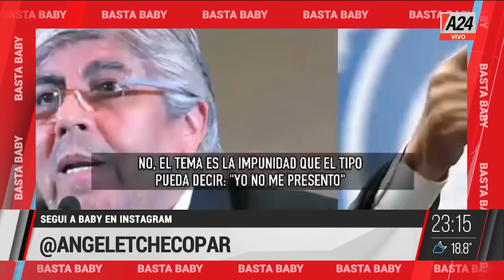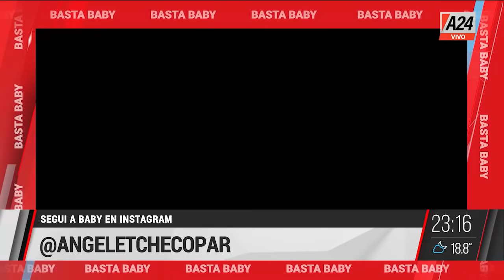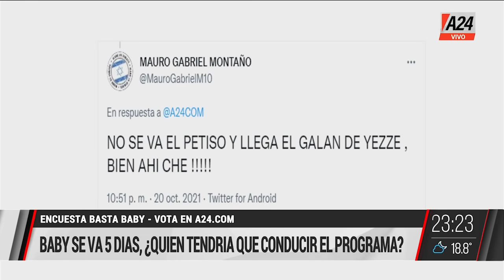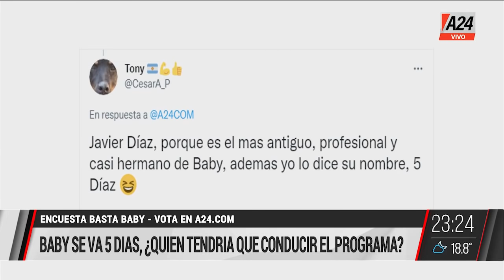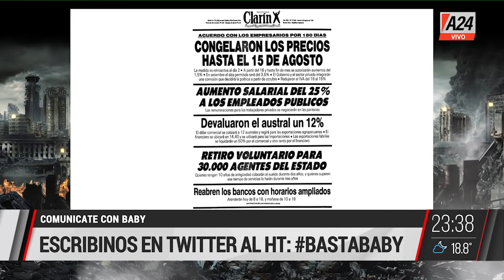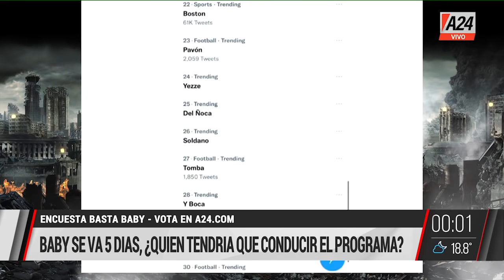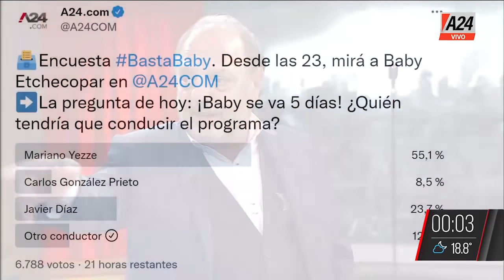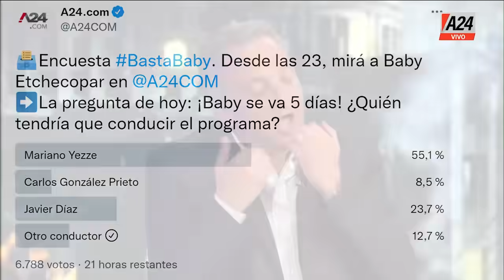Basta Baby - Programa completo (20/10/2021)